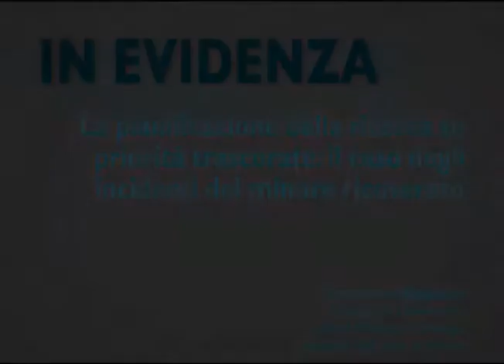Annamaria Bagnasco - 7a Conferenza Nazionale GIMBE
L'intervista di M.D. Web TV alla dott.ssa Annamaria Bagnasco relatore alla 7a Conferenza Nazionale GIMBE